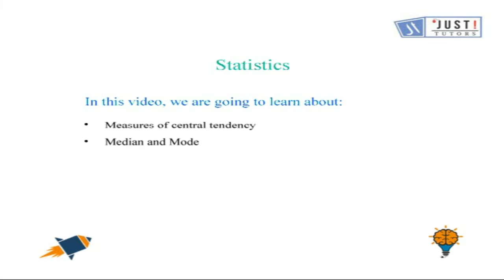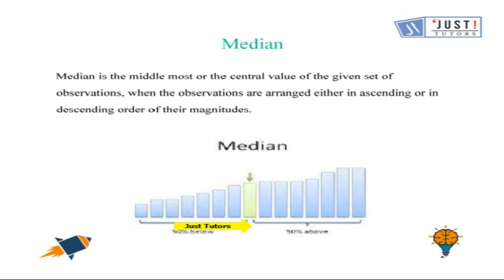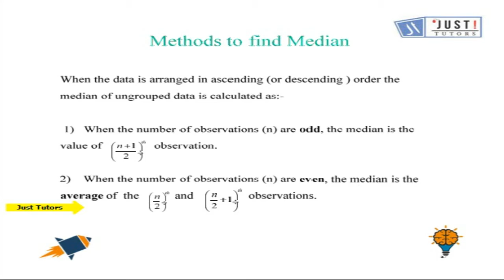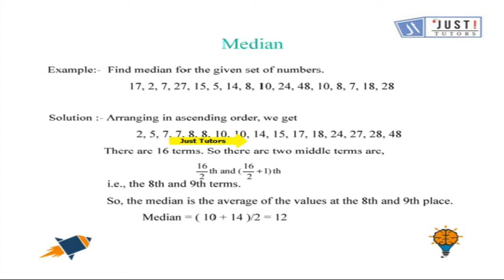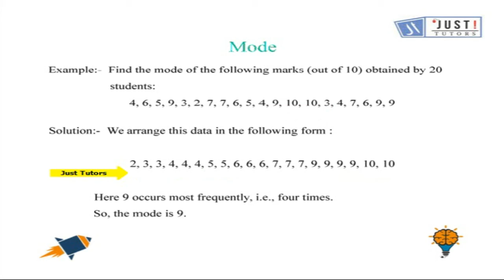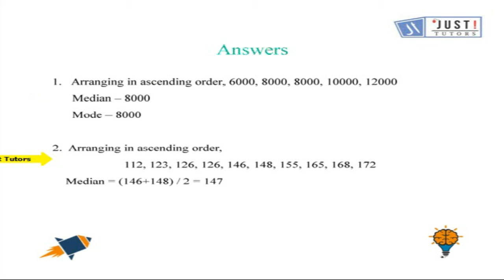Statistics : Measures of Central Tendency Median and Mode